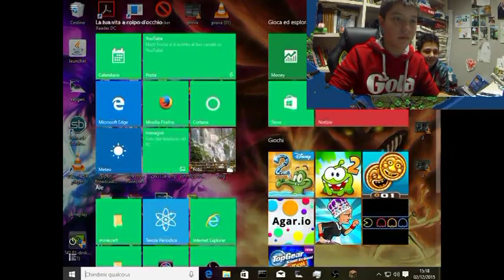Skylarge 3 w/peo & vittorio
Ragazzi farò un vlog questa settimana quindi scrivetemi le domande dei commenti con l vlog!!